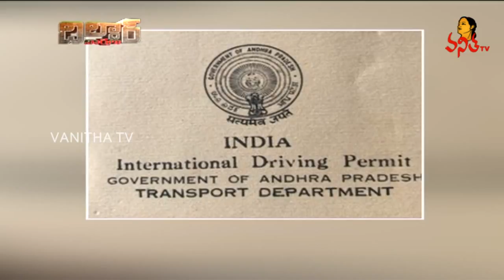చిట్కూ పొట్కూ వార్తలు | Dildar Varthalu | Vanitha TV Satirical News